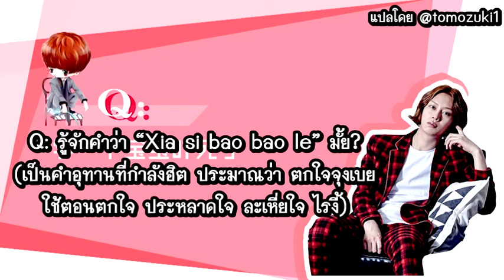[ซับไทย] คิมฮีชอล - ผมอยากเป็นศิลปินที่แฟนคลับภูมิใจ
ดีกับใจเนอะ ^_^